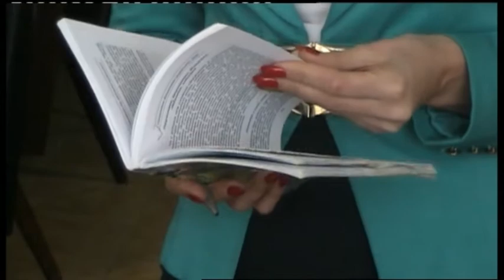24.05.2019. Новини. 20:30